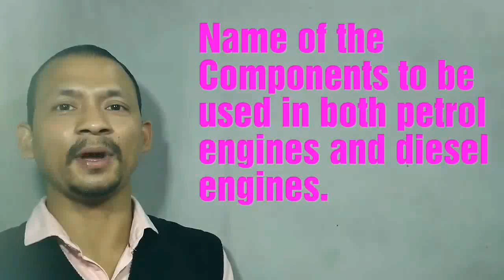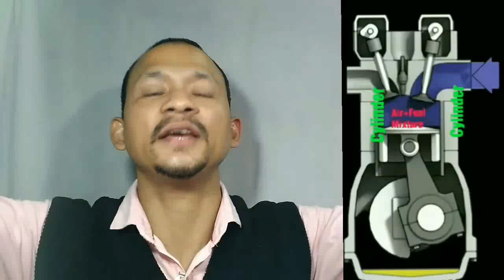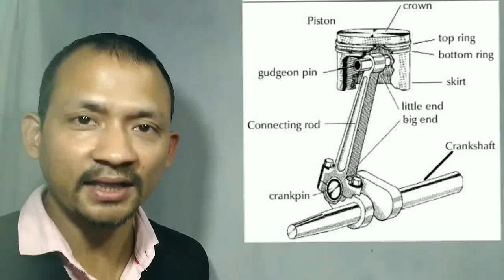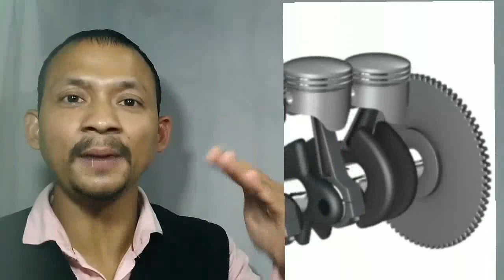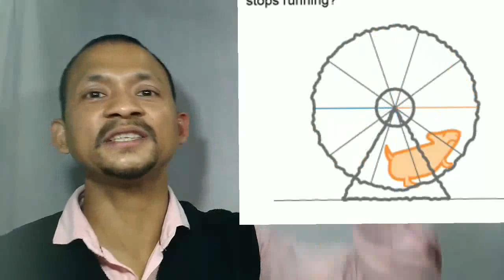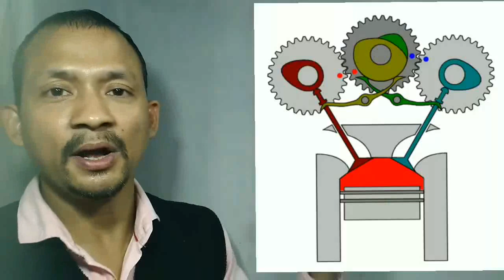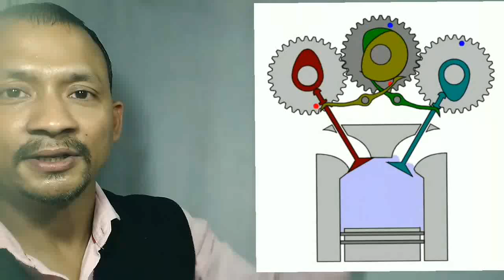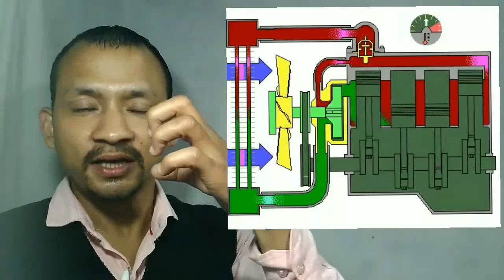Engine parts in Hindi by RR. Biswakarma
Engine parts and uses by RR. Biswakarma